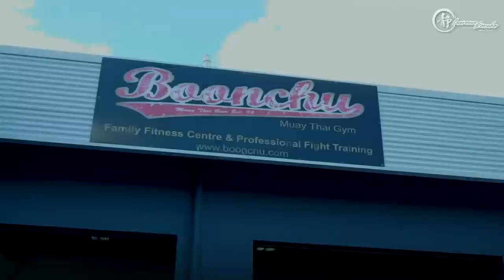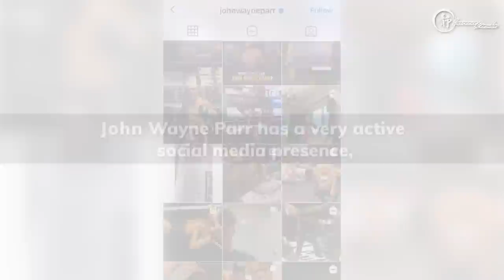NEVER GIVE UP: The Story of John Wayne Parr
“I want to be remembered as a warrior. And I will live my life to prove it.”

At the age of 11 years old, John Wayne Parr discovered the love of his life. From his first day at the taekwondo school, to eventually moving over to kickboxing, John Wayne knew he was going to dedicate his life to becoming a martial artist.

When JWP was 19, he moved to Thailand and spent 5 years living in a hardcore Muay Thai gym. This was in the 90s, before the days of smartphones, instant messaging and social media.

He would become a 10-time world champion, fighting and beating some of the top Thai champions, leaving a legacy that continues to inspire the next generation of fighters to pursue their passion.

As JWP gleefully recount in precise details the bare bones living condition that bred champions in the ring, here are some life lessons we can learn from him.

Pursuing your passion isn’t always glamorous. But true passion can give you meaning to overcome the bad days.

Life is short, don’t take yourself too seriously.

You can always find something to laugh about even in the face of adversity.

JWP is a natural storyteller with a hilarious, self-deprecating sense of humour. Enjoy his epic story.

This project is part of a documentary series with Human of Fighting.

If you'd like to see the exclusive tips and additional details, sign up to my mailing list.